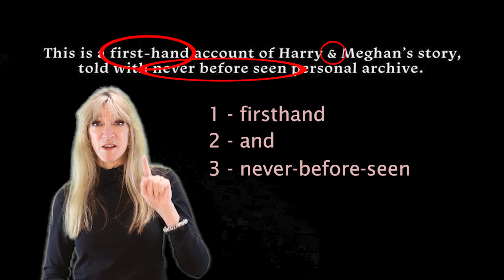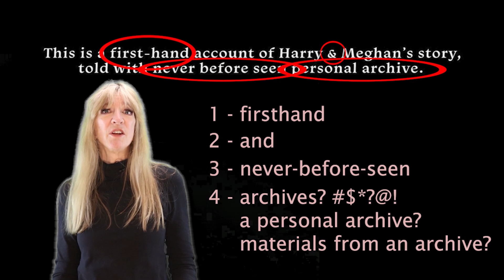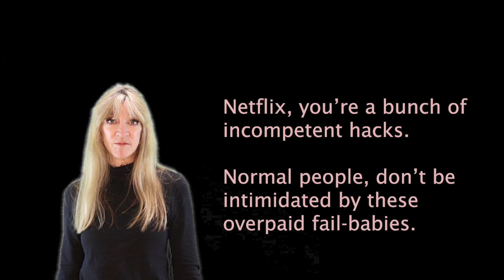Daily Karen: Harry & Meghan on Netflix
"Word nerd" Meghan trusted her story to the illiterate hacks at Netflix